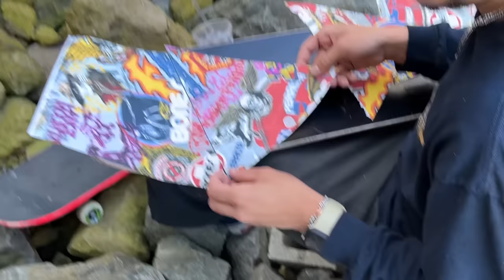You can get KICKED OFF the TEAM for not liking this Rider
First I take you on a trip to a secret whole-pipe in Southern California where Matthew Wilcox got these photos. Then I show you the best of Matthew Wilcox- he can get more air than most pro skateboarders and it's so fun to watch him fly. Also Christopher Hiett, Victor Garcia, Phil Dulude, Andy Anderson, etc. Erick Winkowski 8ballr tells us who his favorite skater is.

 Strap in for a journey through the incredible world of skateboarding, as we explore the mesmerizing talents of Matthew Wilcox. Could he be the best skateboarder on the planet? Let's find out!
From Novice to Noteworthy: Witness the evolution of Matthew Wilcox from a budding skater to a standout talent, catching the attention of Powell Peralta Skateboards.
The Powell Peralta Connection: Discover the unique synergy between Matthew and Powell Peralta Skateboards, and how this partnership is shaping the future of skateboarding.
Signature Style: Experience the raw energy and distinctive style that sets Matthew Wilcox apart on the streets, parks, and ramps.
Join us in celebrating Matthew Wilcox's remarkable journey as he leaves an indelible mark on the skateboarding community. 🌟